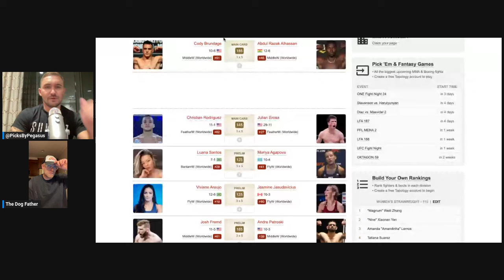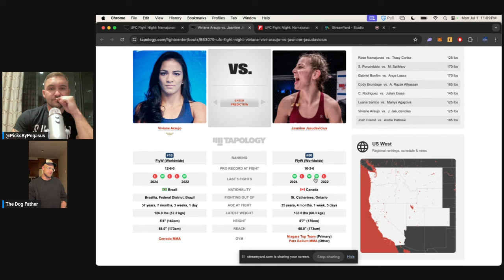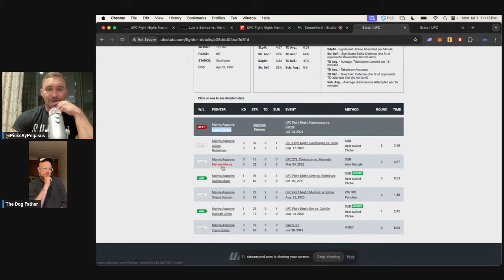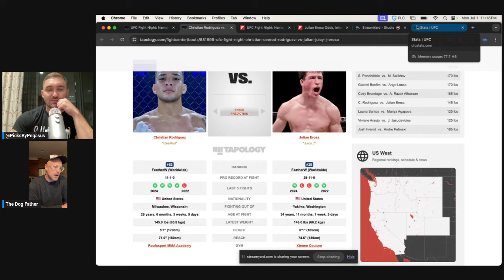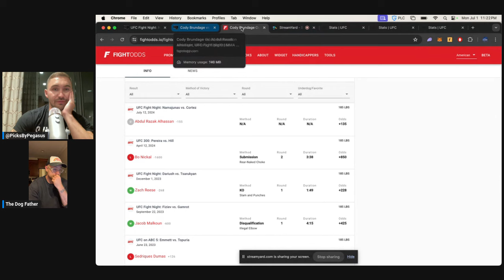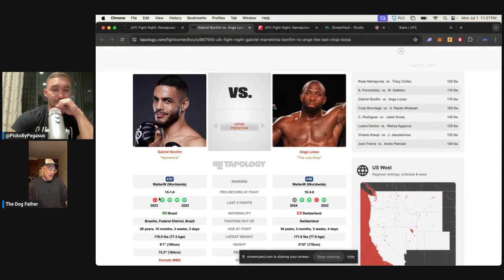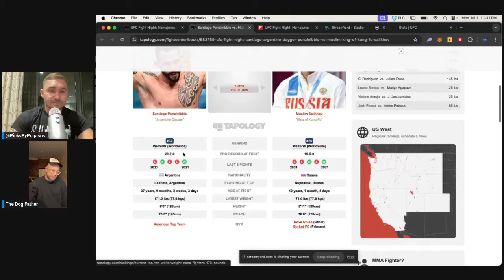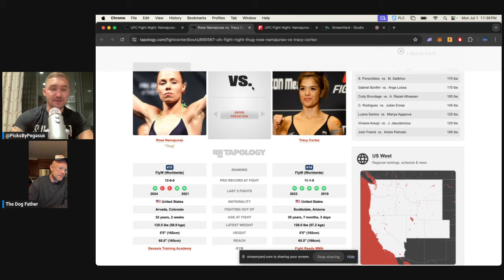Beat The Line Broadcast First Look: UFC Denver ft The Dog Father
Pegasus Picks and The Dog Father sit down to breakdown all of UFC Denver pretapes/research to help figure out where there is value on this card. Video with the full BTL Crew to come next week! Enjoy!